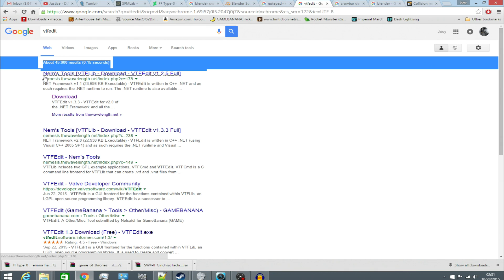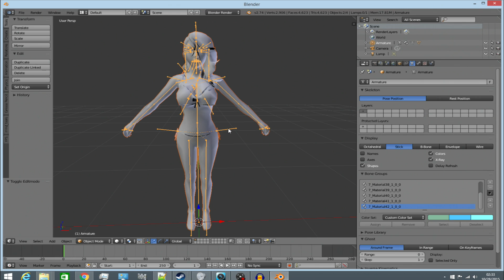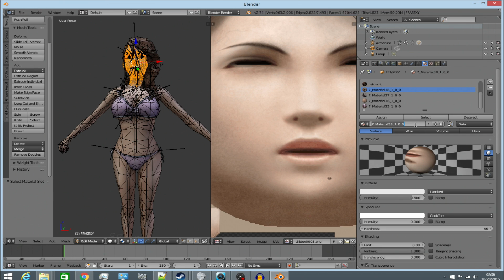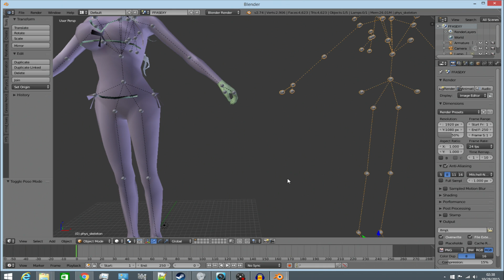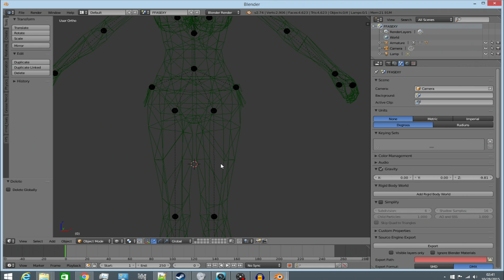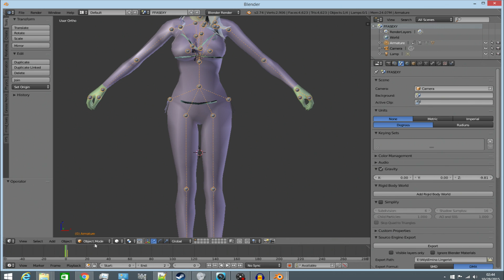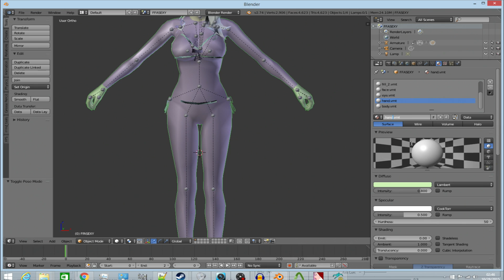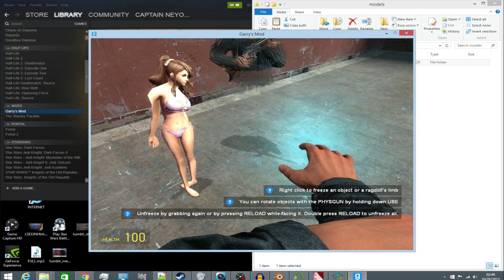Xnalara to Gmod useing blender with CaptainFreeman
a short "hah" tutorial for xnalara to source engine porting